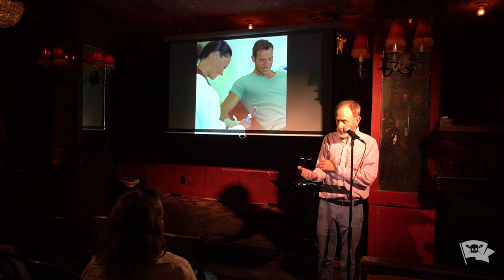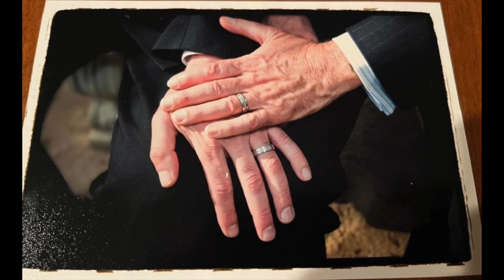Gordon Blitz - “1986" - The VAMP Nonfiction Showcase - November 2023